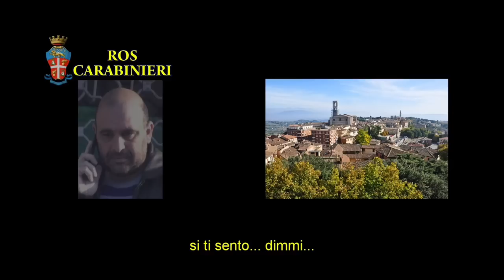Perugia: Carabinieri del Ros, operazione quarto passo contro 'ndrangheta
Nella mattinata odierna i Carabinieri del R.O.S. e dei Comandi Provinciali competenti per territorio hanno eseguito, nelle province di Perugia, Roma, Crotone, Cosenza, Arezzo, Siena, Ancona, Macerata, Viterbo, Caserta, Bologna e Varese, nonché in Germania,  un’ordinanza di custodia cautelare in carcere e di divieto di dimora, emessi dal G.I.P. del Tribunale di Perugia, su richiesta della locale Procura Distrettuale Antimafia, a carico di 61 indagati per associazione per delinquere di tipo mafioso, estorsioni, usura, incendi e danneggiamenti, bancarotta fraudolenta, truffe, trasferimento fraudolento di valori, tutti aggravati dalle modalità mafiose, associazione finalizzata al narcotraffico e sfruttamento della prostituzione.

I provvedimenti scaturiscono da un’articolata manovra investigativa, condotta dal ROS, in direzione di un’organizzazione ‘ndranghetista, collegata alla cosca FARAO – MARINCOLA della locale di Cirò, capeggiata dal pregiudicato PALETTA Natalino, attiva nel capoluogo umbro dal 2008.

Le indagini hanno documentato come il sodalizio, avvalendosi delle condizioni di intimidazione ed assoggettamento tipiche delle associazioni di tipo mafioso, si fosse radicato nella provincia perugina, consolidando progressivamente la propria influenza sul territorio ed infiltrando il tessuto economico, anche mediante una diffusa attività estorsiva ed usuraria nei confronti di imprenditori locali.

In particolare è stato accertato come alcuni di essi siano stati costretti anche ad emettere false fatture per dissimulare gli illeciti pagamenti, nonché a cedere le proprie imprese agli indagati o a loro prestanome.

In altri casi, pur rimanendo formalmente intestatari, le vittime venivano sostituite nella gestione da esponenti del gruppo criminale che, dopo aver privato l’azienda delle sue linee di credito, ne provocavano la bancarotta fraudolenta.

Il sodalizio era dedito anche alla commissione di truffe in danno di fornitori di materiali edili, che venivano rivenduti a ricettatori calabresi titolari di imprese che li reimpiegavano nella costruzioni di edifici e fabbricati, in Umbria, Toscana e Calabria. Tali materiali venivano anche utilizzati nella costruzione di immobili da parte di imprese controllate dal sodalizio.

Un’altra componente del sodalizio, facente capo all’affiliato Francesco PELLEGRINO, era dedita alla commissione di numerosi furti di materiale edile e macchine operatrici nelle Marche, in seguito rivendute sul mercato legale o cedute a ditte calabresi di riferimento.

È stato inoltre documentato l’attivo coinvolgimento della cosca in traffici di cocaina, reperita direttamente in Calabria o mediante un gruppo criminale collegato, composto da soggetti albanesi, utilizzati per la distribuzione dello stupefacente sul territorio ed in alcuni casi per danneggiamenti ed atti intimidatori connessi alle attività estorsive es usurarie.

I considerevoli proventi illeciti sono stati reimpiegati per acquistare beni immobili ed attività commerciali nel settore dell’intrattenimento e del fotovoltaico, anche intestati a prestanome, allo scopo di dissimulare la reale riconducibilità dei beni alla cosca.

Il patrimonio individuato nel corso delle indagini è stato colpito dai provvedimenti di sequestro preventivo, finalizzati alla successiva confisca, disposti dal Tribunale su richiesta della Direzione Distrettuale Antimafia, che riguardano beni immobili, mobili, conti correnti e società nelle disponibilità degli indagati, per un valore complessivo di oltre 30 milioni di euro.

L’indagine documenta come anche l’Umbria non sia immune alle presenze extraregionali  della ‘ndrangheta, con proiezioni in grado di infiltrare il tessuto economico ed imprenditoriale, riproducendo i modelli criminali tipicamente mafiosi e mantenendo saldi collegamenti con le cosche di origine.